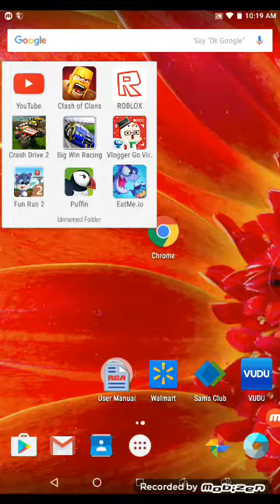Hey guys a clash of clans video I AM BACK BABY